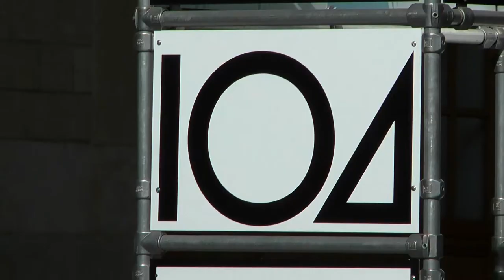matali crasset, La Maison des Petits, Centquatre, Paris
Film de Simon Bouisson sur la maison des petits de matali crasset au Centquatre à Paris